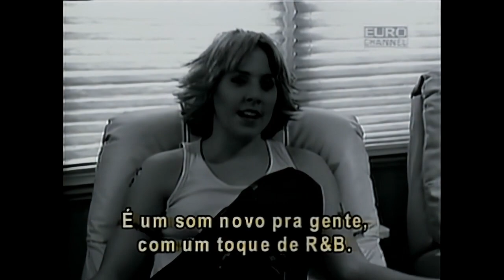Spice Girls - Making of Holler (Euroclip - 2000)